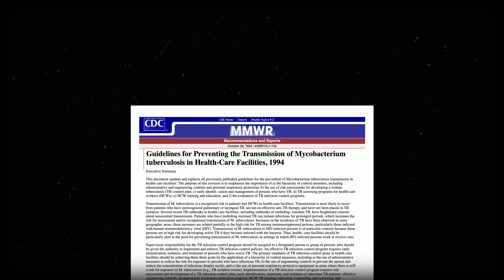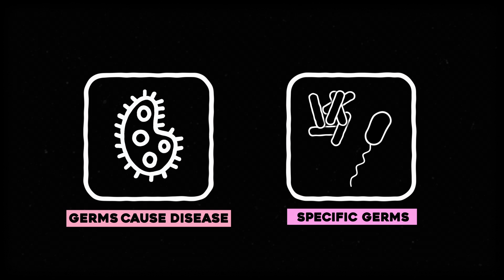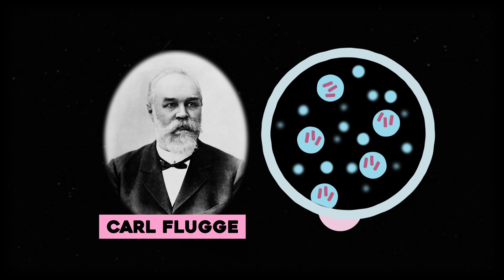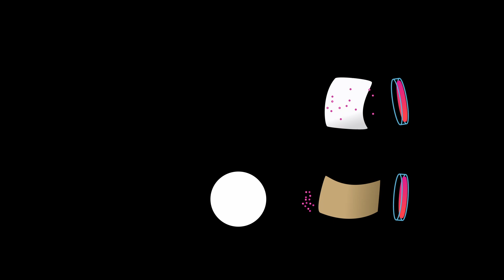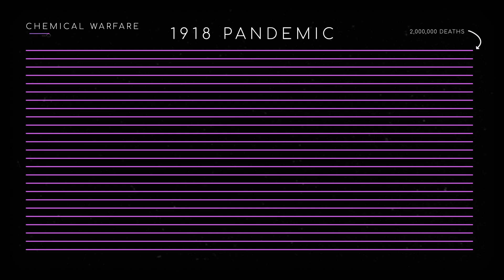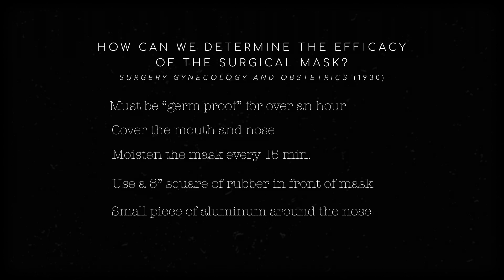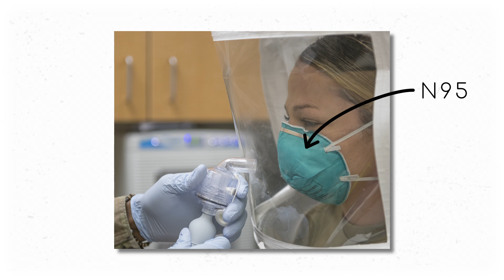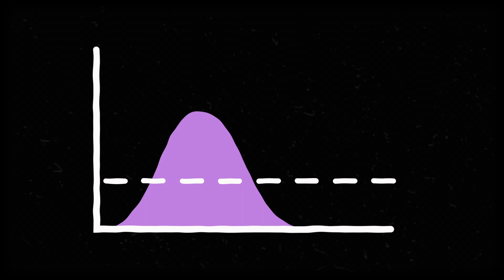The Evolution of Medical Masks | Corporis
This video is about the history behind medical masks. If you want an analysis of their efficacy, look elsewhere. Where did N95's come from? When did we start using surgical masks? Why are cloth masks effective at slowing the spread of a pandemic? That's what this video is for! Check below for a link to the script with sources.

An annotated PDF version of the script with a line by line breakdown of sources can be found

Archival Footage
“After the world warred and babies boomed”
My Cottage Grove: Pauline Boldt

Hi, I’m Patrick. I’m a freelance science writer based in the San Francisco Bay Area. I hold a bachelor’s degree in Athletic Training and a master’s in clinical exercise physiology. I used to work in the clinical setting as a certified athletic trainer, physical therapy aide, and certified strength and conditioning specialist. After working in the clinical setting, I went back to school and became a teacher. The goal of my content is to help normal people, not just pre-med students, learn about the human body. That might mean explaining a topic from an anatomy class or exploring a topic from medical history.